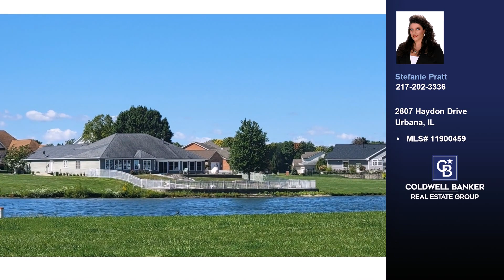2807 Haydon Drive Urbana, IL 61802 - Vacant land for sale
$48,000
2807 Haydon Drive Urbana, IL 61802
MLS# 11900459

Tucked away on the NE side of Urbana, it's time to Build your Dream Home HERE.  That's like FREE money!  AND No Sales tax on materials either!  It's a WIN/WIN.  This subdivision boasts 4 bodies of water and walking paths throughout.  There are lake properties as well as non-lake lots available.  Majority of lots are over .25 of an acre or more. Take your pick!  Close to shopping and interstate access for ease of convenience.  Call for a complete list of available lots today and let's get started.  Builders welcome.  Average subidivision home prices are $250,000 to $750,000, depending on location. HOA fees are $200/year.

Represented by:
Stefanie Pratt, Coldwell Banker Real Estate Group